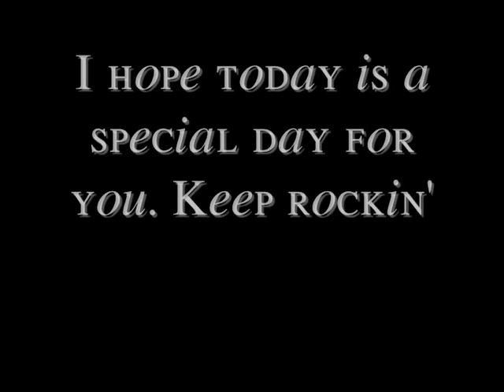Happy 15th Birthday, Jansen Panettiere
An amazing guy like you deserves a special birthday, hope I helped make it better (:

- 25th September 1994 -

Song: Drop Dead Gorgeous by Short Stack

(Stupid widescreen...)

Oh and Jansen if you're reading this, all I want is one thing from you. Message me and I'll tell you. (It's nothing bad, or hard) :D